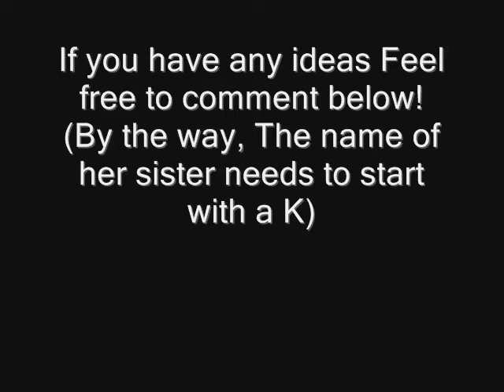Fanime Animation Progress + Update [Warning: Spoilers]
Havent uploaded in a while because ive been caught up improving and animating So here we go :D
Some of these animations are pretty old if u can reconize Katomi's eyes lol
Updates;
I might change the fanime name
( for some reason i thought of Galaxy Mew Mew because each mew has its own element)
and I want to change katomi's sister's name and it has to start with a K
and maybe i might not put an opening because i want to release this episodes and parts in 1 day maybe before june or so